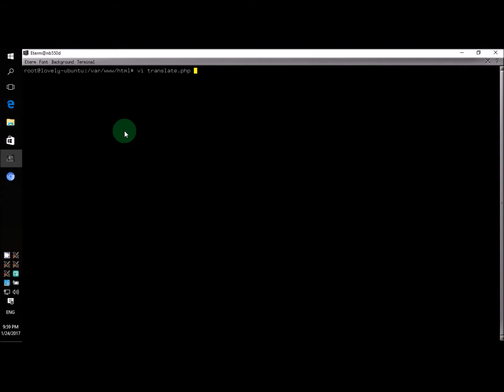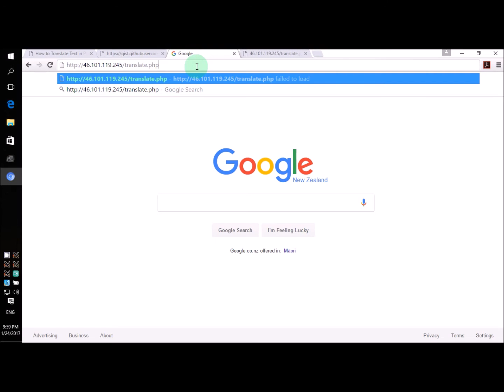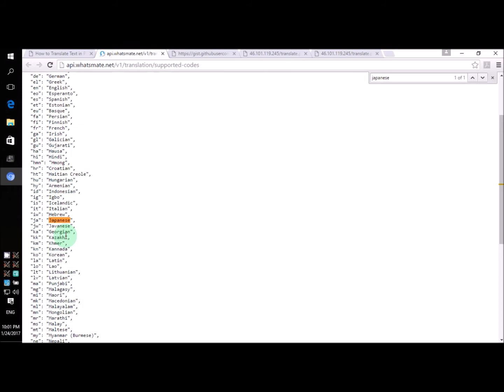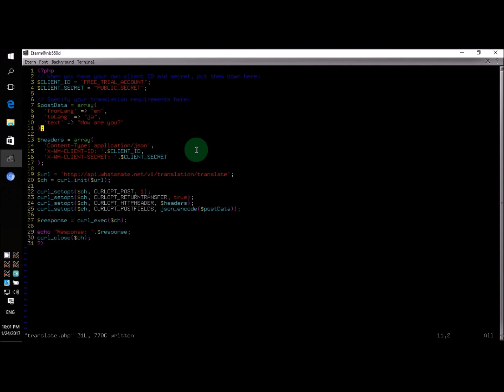How to translate text in Php